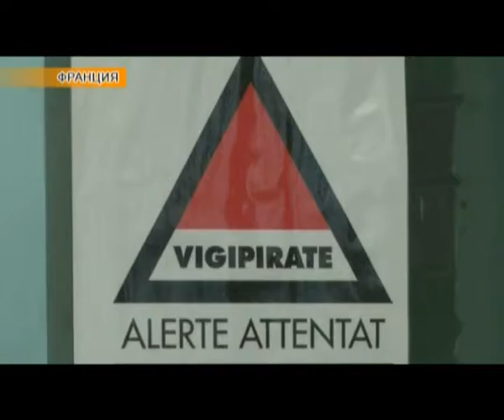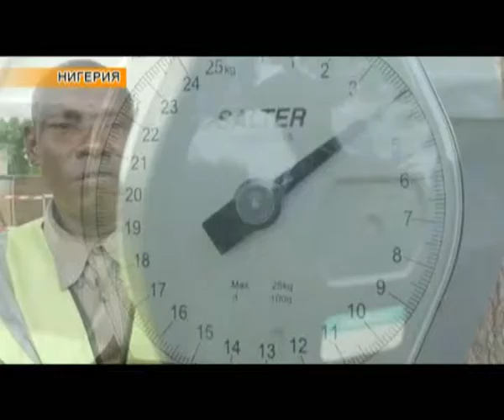Әлем жаңалықтары (26.08.2016)